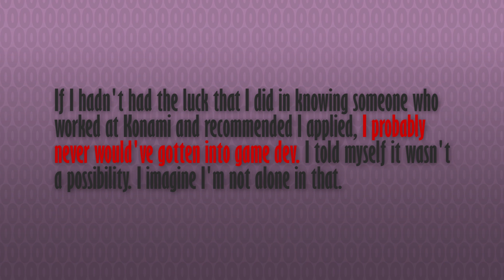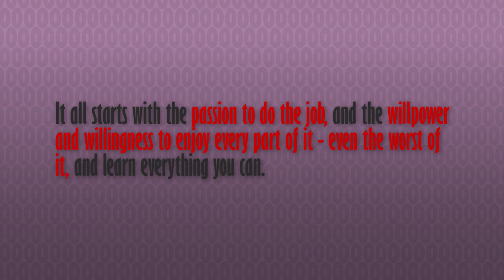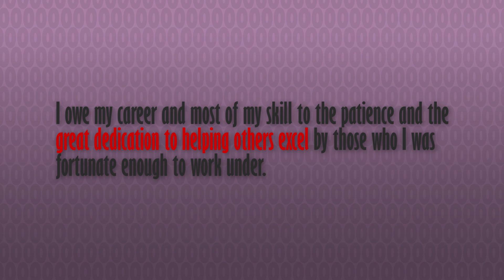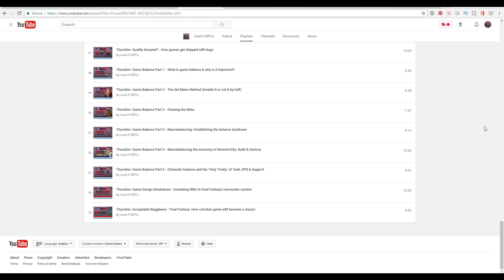ThursDev: What is ThursDev? (Thursday weekly game development tutorials by industry professionals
Welcome to ThursDev: the Thursday weekly game development tutorial series by Level 0 NPCs. Hosted by commercial and indie Game Dev professionals, each with over a decade of experience in their fields, this series of educational and entertainment videos is meant to teach both professional and hobbyist game developers about game development principles, techniques, theory and history, to help gain knowledge in the field, and learn to appreciate games on the whole.

ThursDev is a weekly series where the NPCs talk about aspects of game development, teach about tools of the trade and offer tutorials in various game dev disciplines. Focused around development principles relevant to small-to-mid-sized developers, indies, hobbyists & hopefuls alike, the series includes basic tutorials, genre retrospectives, thoughts on relevant emerging trends in the games industry and game development theory, methodology and philosophy.

The NPCs are:
Luke Rideout (Project Manager at Hothead Games): Game Design & Production
Jon Wood (Former Editor MMORPG.com): Production, Sound, PR & Games Journalism
Matt Goodmanson (Senior Artist at Silverback Games): 2D & 3D art

All opinions and techniques stated in these videos are personal to the members of Level 0 NPCs. None of the opinions or views stated in this video represent the views or beliefs of Hothead Games, Silverback Games, or any other studio employing any person or persons that appear on this channel.